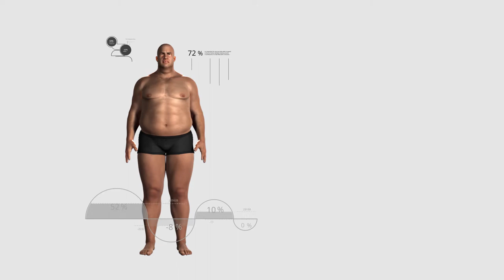SLIM PROGRAM Hugo Vásquez